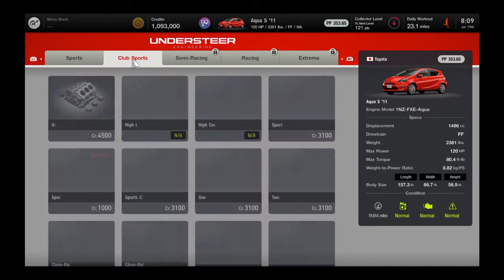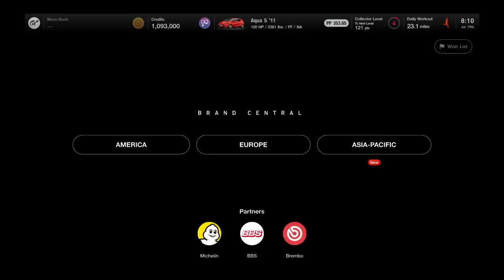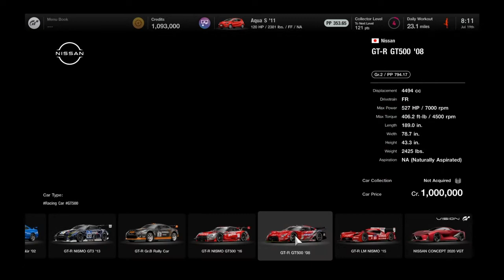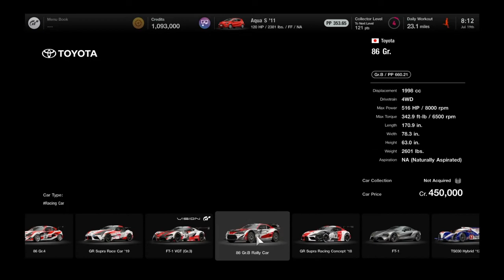Gran Turismo 7 - Unlocking The Brand Central